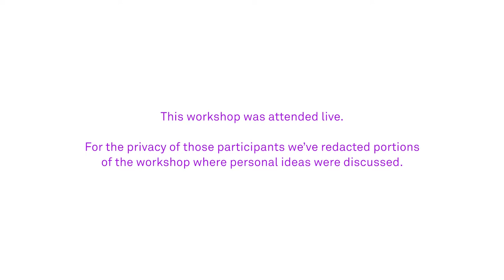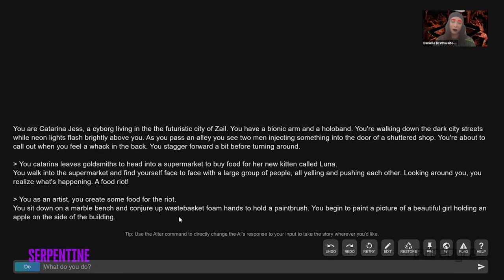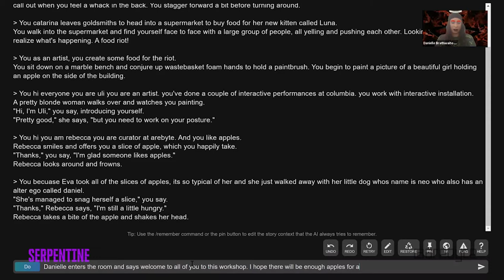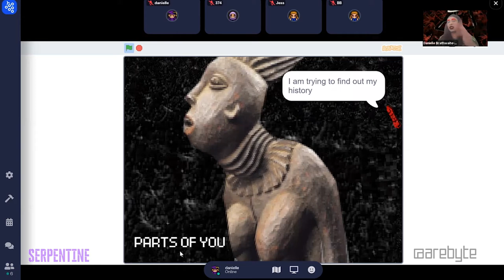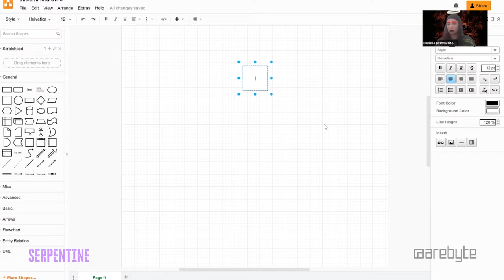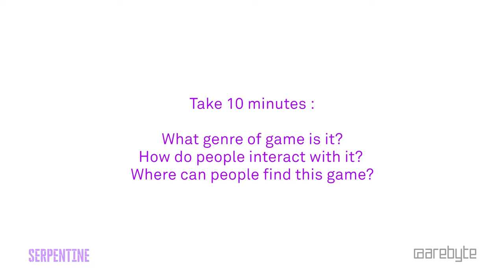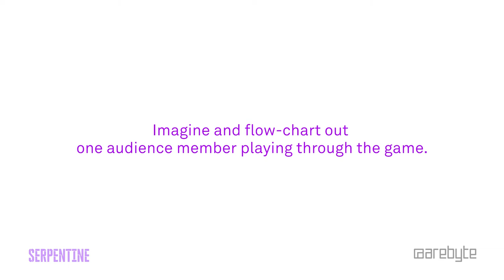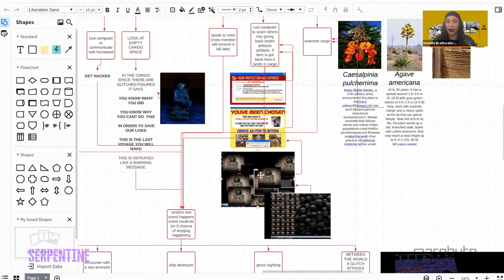Interaction 101 with Danielle Brathwaite-Shirley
Looking to add interactivity to the work you are producing? Throughout the workshop, participants learned ways to engage the audience/users of their work by designing for interactivity with mediums you engage. Danielle takes participants through examples of the mediums and design methods that have been used to make her interactive work in recent years (from internet-based tools, to physical devices like dance pads and motion capture) and will cover the workflows of mapping and designing for interactive digital work.

In the second half of the session, participants develop their own short interactive experience using a medium of their choosing to share with the group.

Danielle Brathwaite-Shirley is an artist, animator and archivist creating work that centres Black Trans people.

Please note that this workshop took place on Saturday 24th July 2021 and that this video is recording of the workshop.

All you need to participate is access to the internet and a PC or Mac
Links list referenced throughout the workshop:

Video editing by Erol Yildiz, Sound Design by Alx Suutooo Dabo